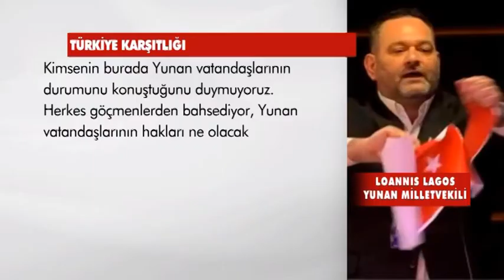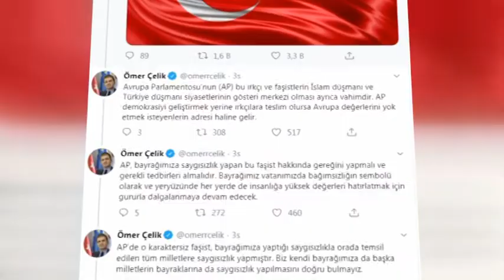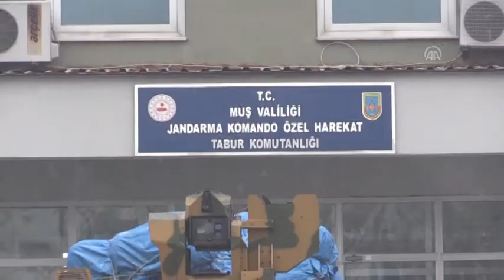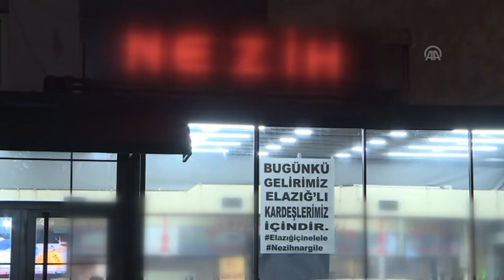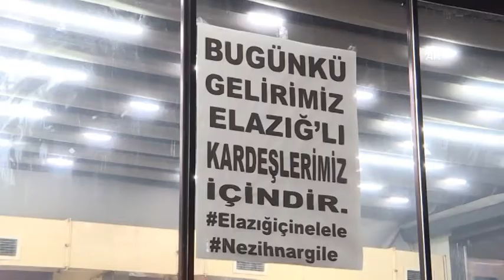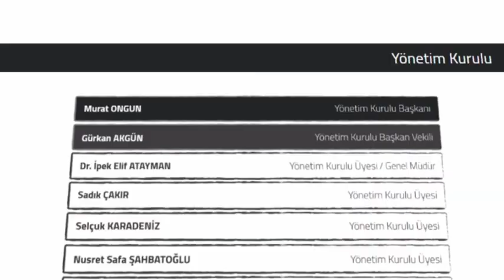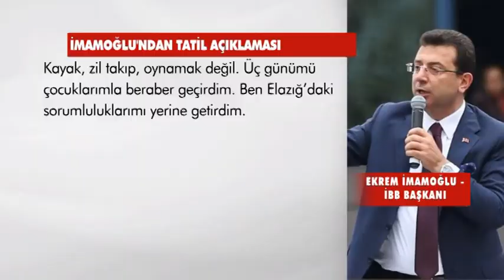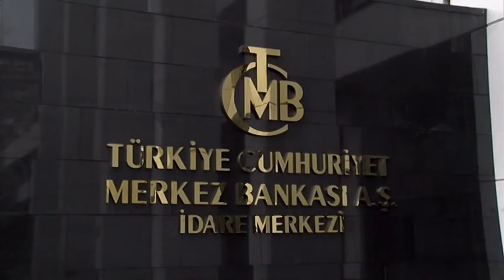30 Ocak 2020 Perşembe Ana Haber Bülteni / 1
30 Ocak 2020 Perşembe Ana Haber Bülteni / 1